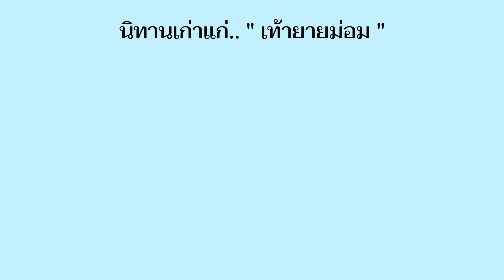ยายม่อมคือใคร..ทำไมต้องแป้งท้าวยายม่อม? (+นิทานเก่าแก่เท้ายายม่อม)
⭐ ยายม่อมคือใคร..ทำไมต้องแป้งท้าวยายม่อม?

credit pic :
Freepik
Pantip User (credit in pic)

chat with me : comment now! ↓